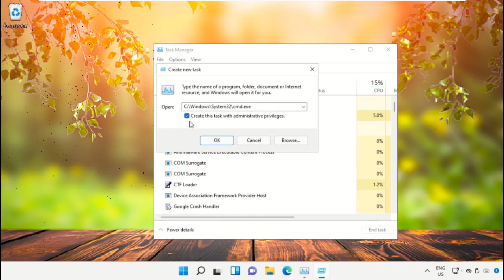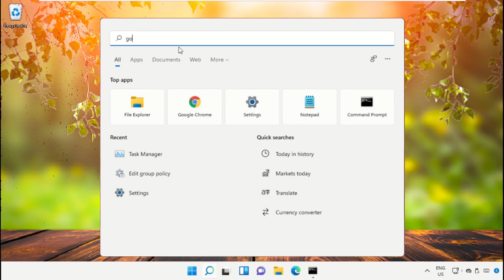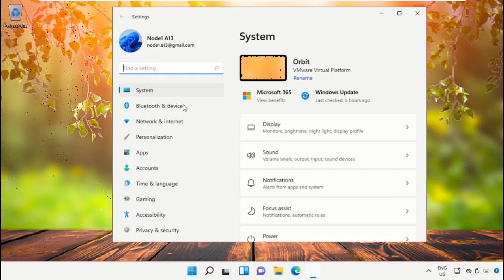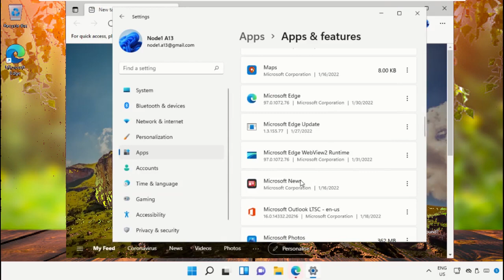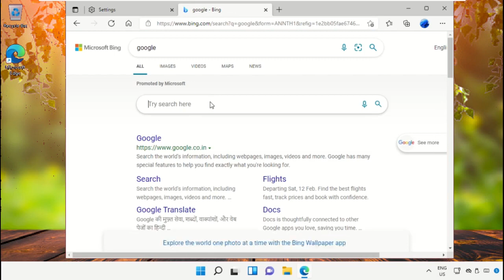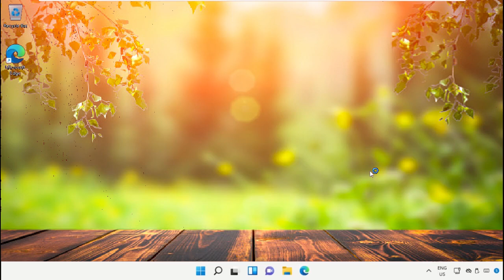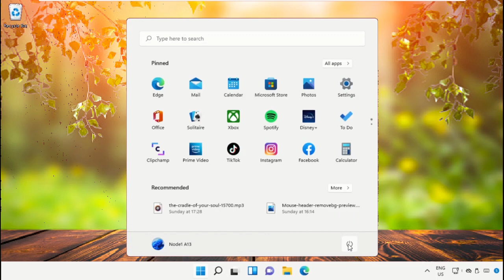How to Make Microsoft Edge Faster on Windows 11